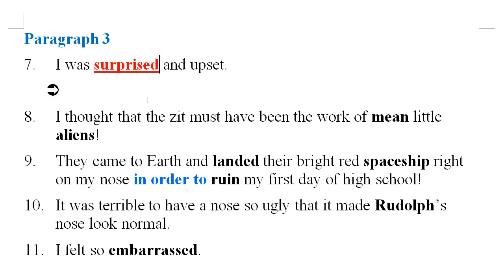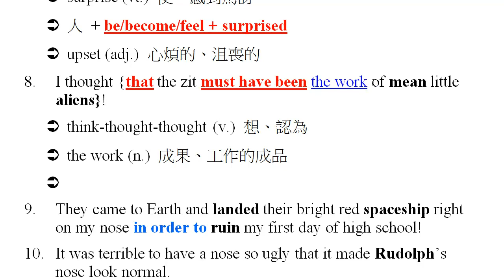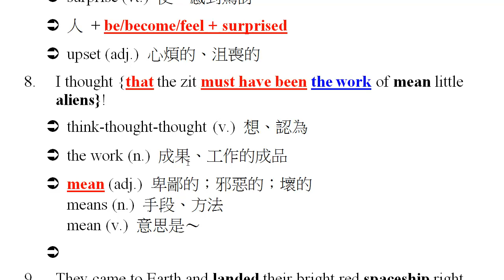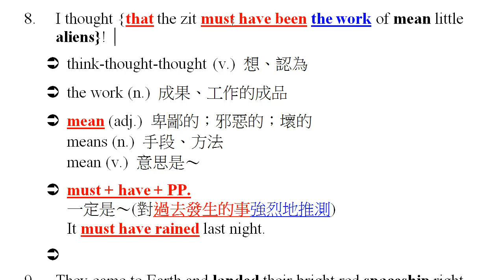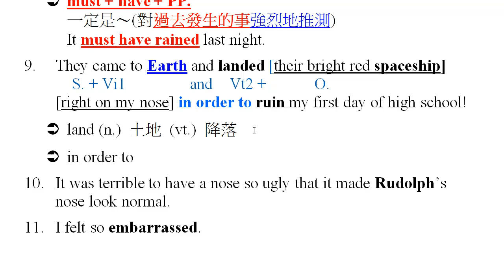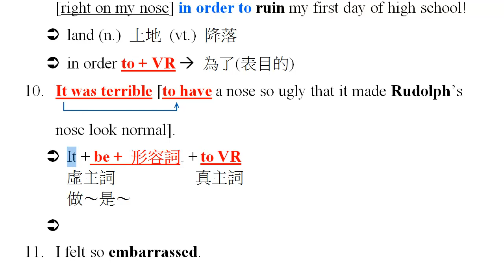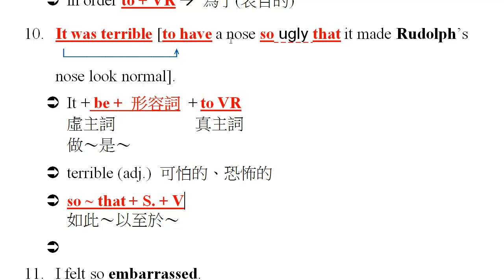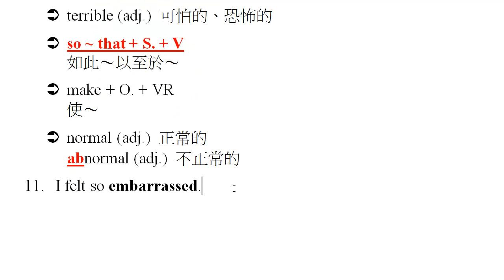Book 1 Lesson 2 Freshman Zit Girl - Paragraph 3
高中英文，龍騰版，Book 1 Lesson 2 Freshman Zit Girl - Paragraph 3